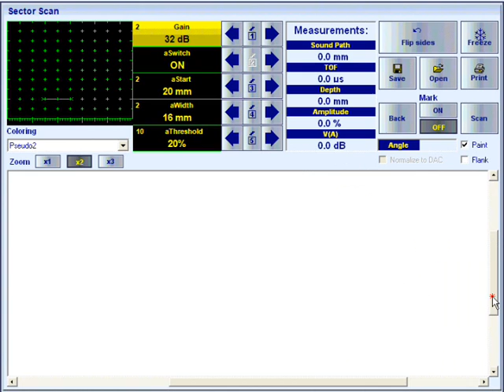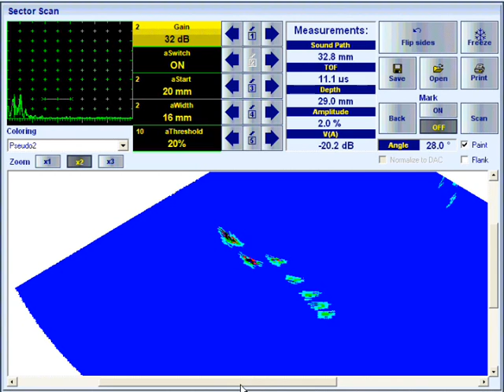Phased Array Ultrasonic NDT - ISonic 2009 UPA Scope - Sector scan long wave 005